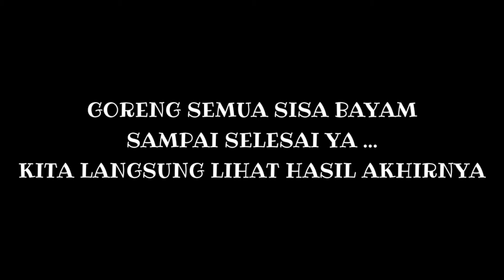KERIPIK BAYAM renyah dan gurih banget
Ndut Recipe

Makasih buat kalian semua yang sudah nonton video kita.

                         TERIMA KASIH

KERIPIK BAYAM

50 lembar daun bayam
250 gram tepung beras
2 sdm tepung tapioka
175 ml air

Bumbu :
5 siung Bawang putih
4 butir kemiri
1 sdm ketumbar
2 ruas kunyit
1 sdt Garam
1 sdt kaldu bubuk

Selamat Mencoba